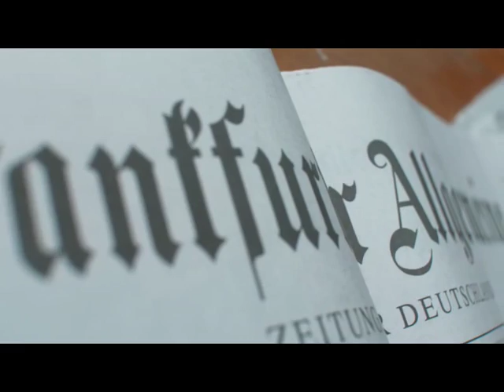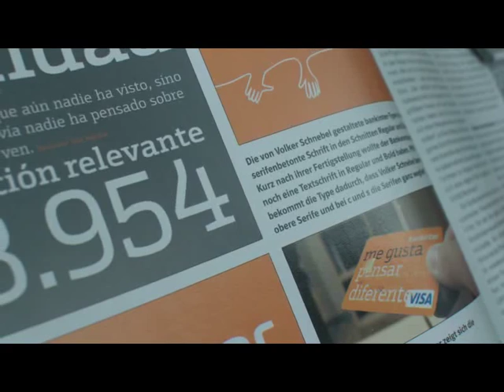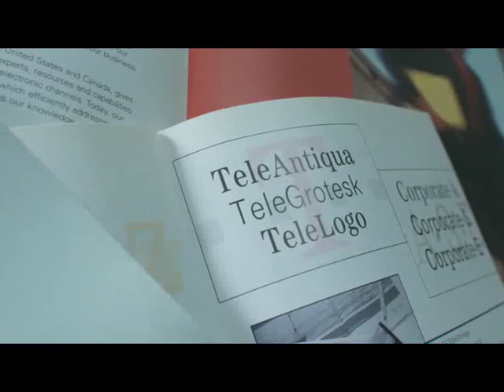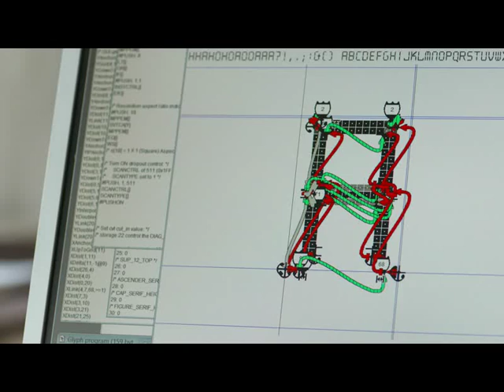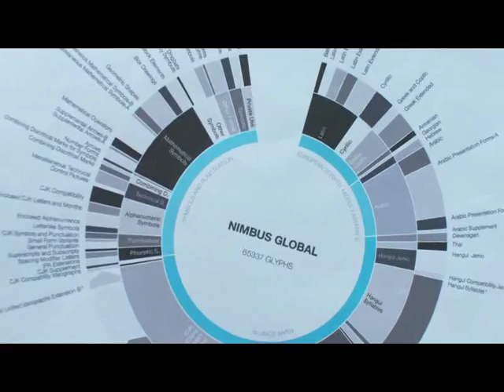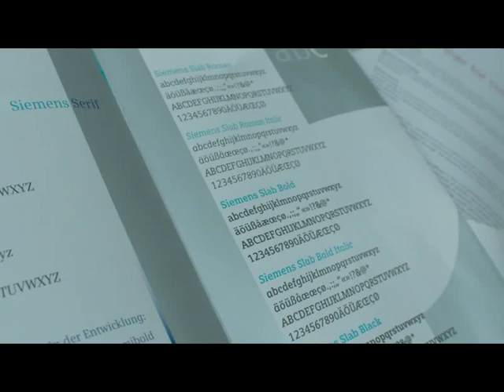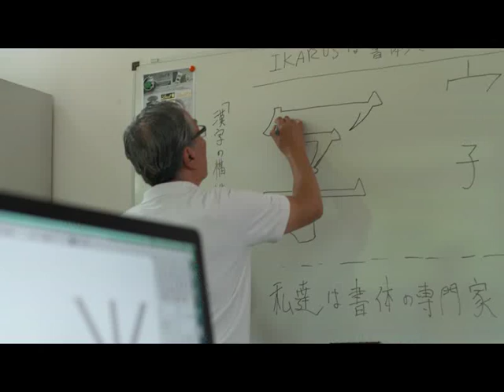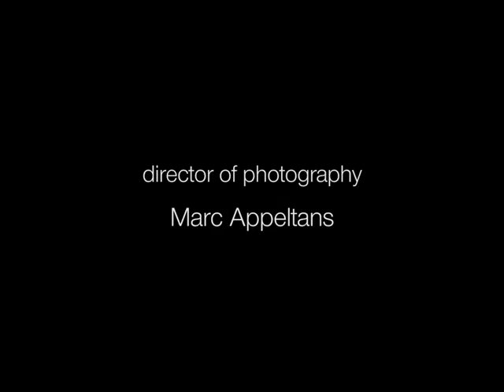The Cutting Edge of Type Technology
The URW++Film was made summer 2014 and gives insight in the (philosophy behind the) production of highly professional (global) fonts and font-development tools at the Hamburg, Germany, based company URW++. The very experienced experts talking in the ﬁlm, like Dr. Jürgen Willrodt, Head of Technology at URW++, belong to the small group of pioneers that stood at the cradle of digital type with the IKARUS format in the second half of the 1970s. Together they have more than 100 years of experience in type design and type technology, as is mentioned by Peter Rosenfeld, who is Head of Sales and Marketing at URW++.

Highly sophisticated font tools, like the IKARUS system and its siblings DTL FontMaster and DTL OTMaster, are developed at URW++.